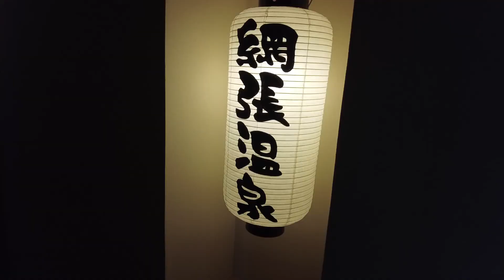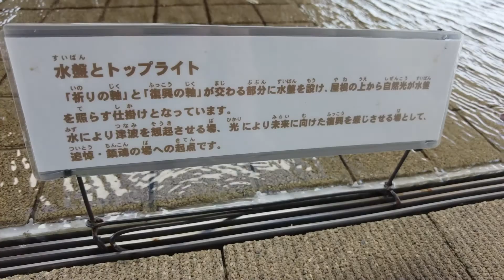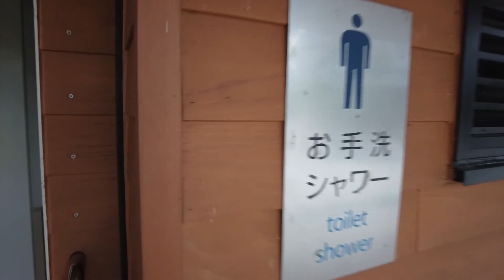車中泊の旅に行きたい＃１【岩手県】宮古姉ヶ崎キャンプ場編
車中泊で旅したいと思い立ち、車【フリード＋】と最低限のキャンプ道具を準備して岩手県へ４泊５日で出かけました。１日目は三陸自動車を北上し宮古市休暇村内にある　姉ヶ崎キャンプ場に行きました。

撮影機材　　DJIポケット２
BGM              Dova-syndrome
                       夏目前のちょこみんちゅ論争（龍崎一）
　　　　　　甘茶の音楽工房